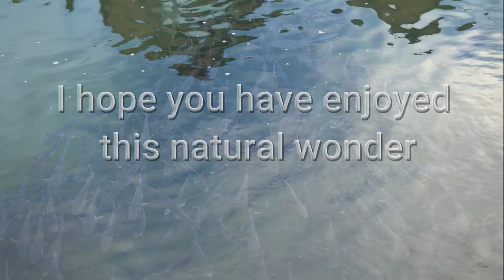River Vampires and the Mullet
Each year Thin Lipped Mullet return to the River Ouse in Sussex, having been off the coast of the Netherlands to spawn. Hundreds come to a particular spot, where crystal clear water from a chalk spring winterbourne joins the main river, and the fish spend several weeks bathing in the clean healing water before they distribute themselves throughout the river system.
When I made the film however I discovered that several of the Mullet had Lampreys attached. A Lamprey is a fish that spends some of its life cycle in the sea, and comes back to fresh water to spawn.
Whether they also come to the same location to wait for the mullet so they can drink their blood, or have hitched a ride back from the sea on the mullet I dont know., but there were several present at the Mullet bathing site, and many of the fish seemed to have healed Lamprey scars, so I assume that this is something that has gone on for millenia.